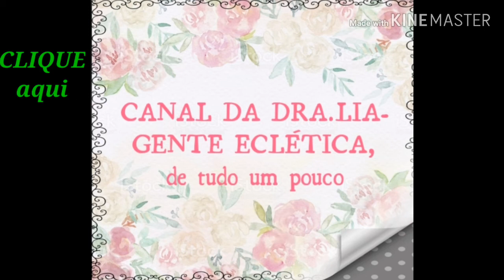🔴SABONETE LÍQUIDO BACTERICIDA caseiro - DIFERENTE (minha receita)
Vídeo #59